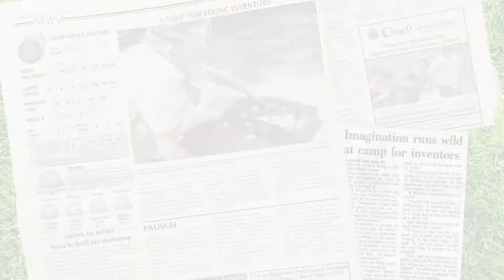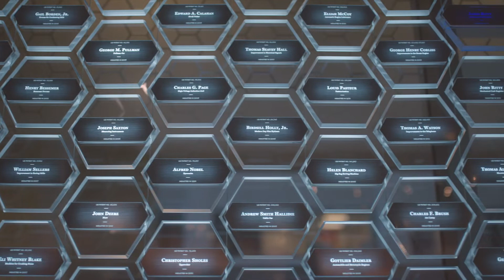Camp Invention® Celebrates 30 Years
Since 1990, Camp Invention® has been guiding children to bring their biggest ideas to life through creativity and invention education. To learn more about this STEM program, please